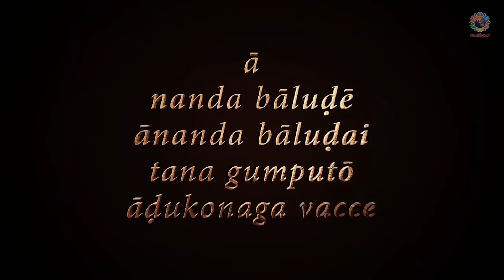Episode 22 - Part 01 | Sri R Raghunatha | Divine Reminiscences of Brindavan Boys With Sri Sathya Sai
Sairam and welcome one and all to the 22nd episode of 'Aa Nanda Balude Ananda Baludai' a special series of divine reminiscences of Brindavan boys with Lord Sai Krishna. In this episode we have an interview with Sri R Raghunatha Sharma who was a 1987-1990 batch student of the Brindavan Campus. Hailing from a tiny village near the Anantapur town, Sri Raghunatha's family was devoted to our dear Lord from over 70 years. Unique are the ways that Swami draws each one of His students or devotees to His Divine abode. How did that happen in the case of Sri Raghunatha Sharma? What were his feelings when he joined as a student of Swami. Come, let us try to have glimpse of all these in the first part of the interview with Sri R Raghunatha Sharma.